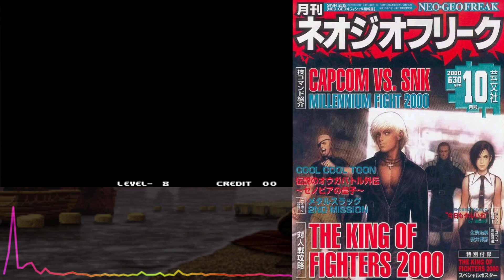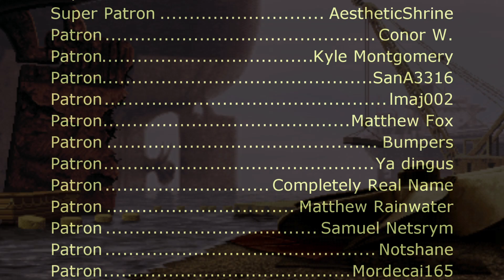The King of Fighters 2000 - Goodbye ESAKA (Sega Genesis Remix)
Requested by Otaku de Carnitas

Video source:
【TAS】KOF 2000 - KYO KUSANAGI-ULTIMATE PLAYER【TAS】